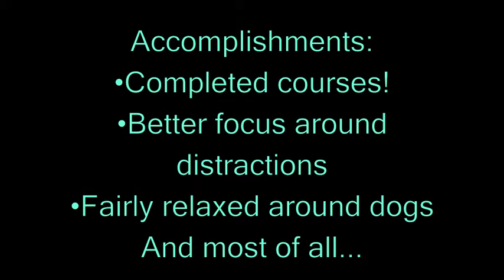Nellie's Agility Weekend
Nellie had a whole weekend of agility! We had two run-thrus and class.
PLEASE READ FOR MORE INFO ON RUNS!
I normally don't like to cut out where I'm calling her back just so that you can see the WHOLE run,  but the video would be like 10+ minutes, so I cut out a lot of that. The video also has a lot of random music lol.

The run down of runs!
Thursday-- Brookwood: Not our best, run-wise (my handling was really off) but she completely ignored my dad who was filming less than 30 feet away in the open! That's a huge accomplishment for her! The course here was wicked tricky, and we skipped the teeter after two huge flyoffs xP

Sunday--Breeze Thru This run-thru was held at a fairgrounds, and it was sooo close to an actual trial! They had a loud PA system announcing dogs (the announcer Elise was quite funny!) People were standing directly outside the ring, and there were lots of people there. The courses were super fun.

First run: Super distracted, but she did some obstacles and ended together. Everyone was so supporting of her and the spectators loved her. If you listen at the first green tunnel, you can hear the spectators talking about her haha.

Second run: SOOO MUCH BETTER! She did the course, a little bobble at the blue tunnel/Aframe, and refusal at the chute, but I'm not worried about that. We were both so happy after this run. :)

Third run: Not trying to make excuses, but we ran third and I didn't know that until the first dog started. I had to run and get her, so she didn't have as much time to get revved up.
She had one nasty bar crash...thankfully she was ok. She was doing pretty good until the teeter where some little kid yelled something that sounded like 'Nellie' so she ran to the fence and we lost it for a minute. After we got back on track, she had a killer ending & serpentine.!!! SO proud of her!

Class:
6 hours later, we had class. We were the only ones that showed up, so we had private lessons! :D We worked on weaves and ran two courses. I couldn't believe her focus! Every time I looked down at her, she was looking at me!

Last bit of news:
I asked my dad when I would be allowed to post public videos and he said "When will you get a Q?" So I take it that when we Q, we can publish public videos. :D :D Thanks again.